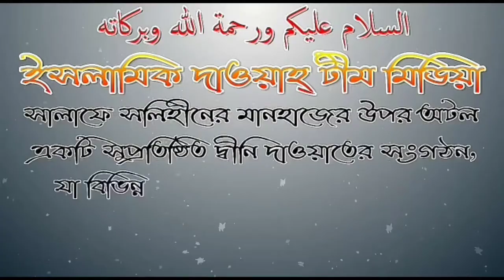মৃতব্যক্তির জন্য ফাতেহাখানি নিয়ে গুরুত্বপূর্ণ আলোচনায় শায়েখ জাহিদ আল মাদানী হাফেজাহুল্লাহ